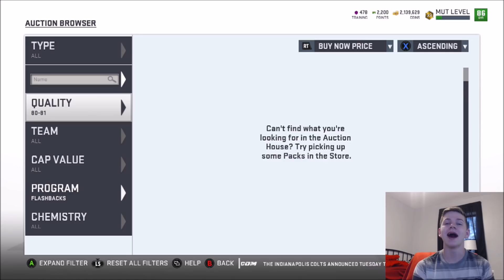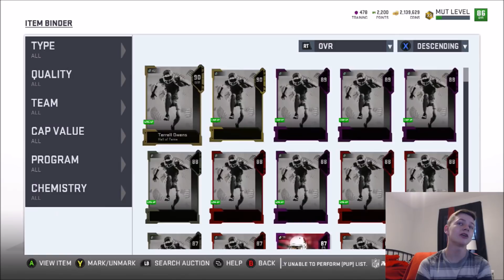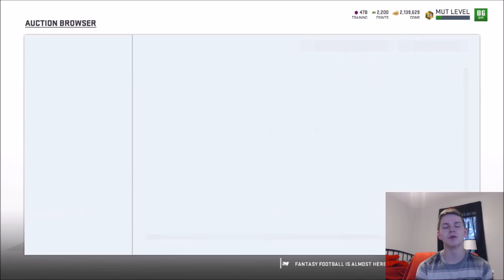5 NEW FLASHBACKS! FLASHBACK PULL! HONEYBADGER, SLAY, LEE AND MORE! | MADDEN 19 ULTIMATE TEAM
5 NEW FLASHBACKS! FLASHBACK PULL! HONEYBADGER, SLAY, LEE AND MORE!

5 NEW FLASHBACKS! FLASHBACK PULL! HONEYBADGER, SLAY, LEE AND MORE! | MADDEN 19 ULTIMATE TEAM
5 NEW FLASHBACKS! FLASHBACK PULL! HONEYBADGER, SLAY, LEE AND MORE! | MADDEN 19 ULTIMATE TEAM
5 NEW FLASHBACKS! FLASHBACK PULL! HONEYBADGER, SLAY, LEE AND MORE! | MADDEN 19 ULTIMATE TEAM